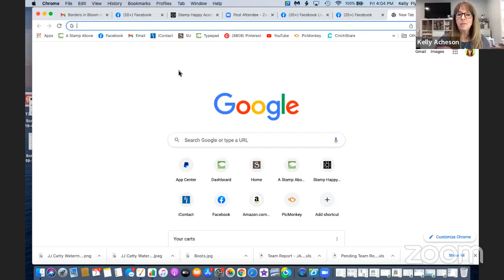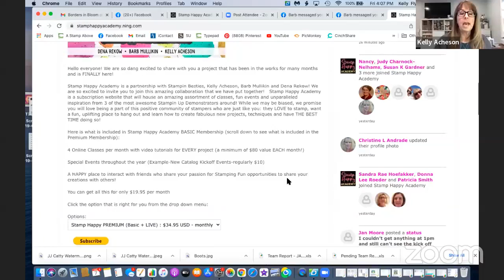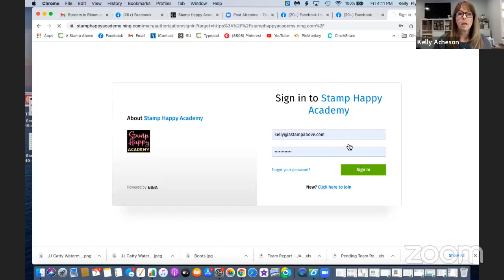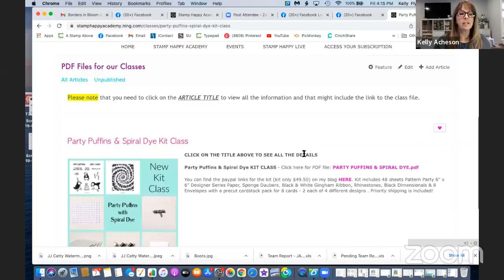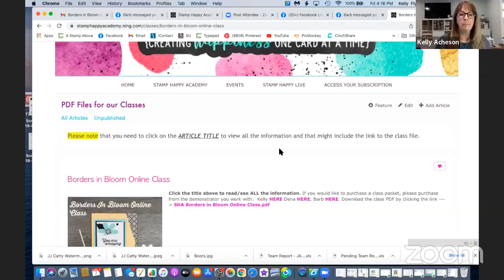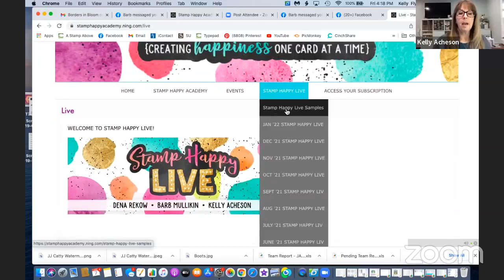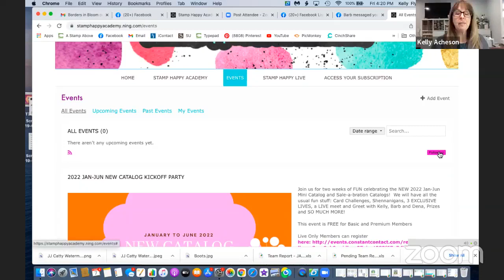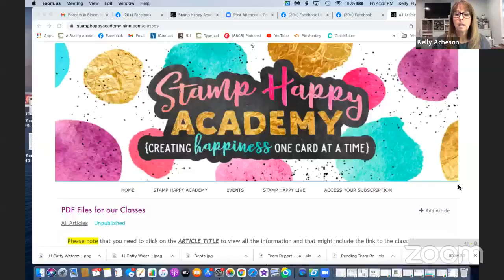SHA Website Tour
This video is a tour of the Stamp Happy Academy website - an overview of all the goodies included with a subscription!

There are 3 SUBSCRIPTION options to choose from:
- Basic Membership includes 4 new classes each month, PLUS access to our database of previous classes, free catalog launch parties! $19.95/mo (minimum $80 value each month)

- Stamp Happy Live Membership includes 3 LIVE Classes/mo with a focus on how to design cards faster with layouts, color and an emphasis on printed papers (DSP) - this class is for all levels and will help you get more out of your precious crafting time. It also includes access to our special STAMP HAPPY PREMIUM LIVE PARTY FB GROUP that includes monthly challenges, prizes and random drawings. $20/mo

- Premium membership is the best of both worlds everything from BASIC & LIVE all in one discounted price  for $34.95/mo